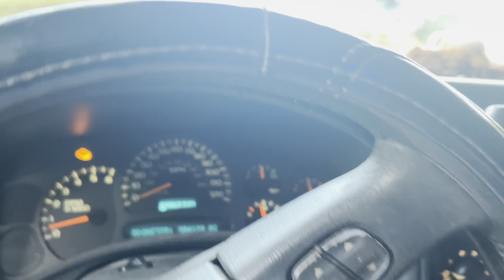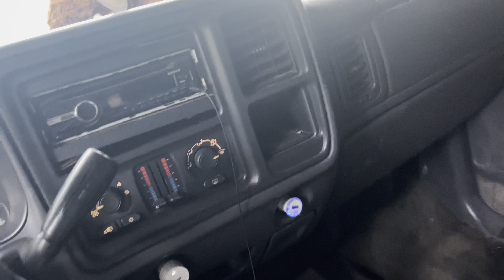Process of building fence DIY! (Part 1)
In this video we are cleaning up the property so we can start the fencing project for the dogs